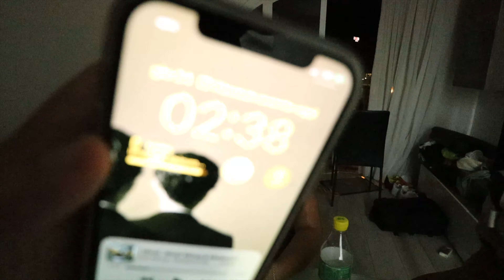malta VLOG_MALTA_2023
NULLA DA DIRE